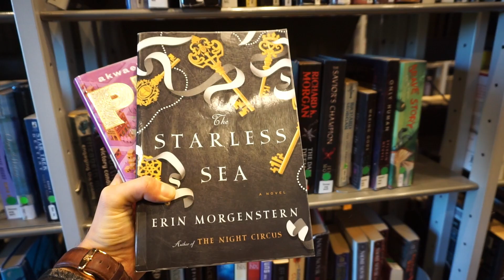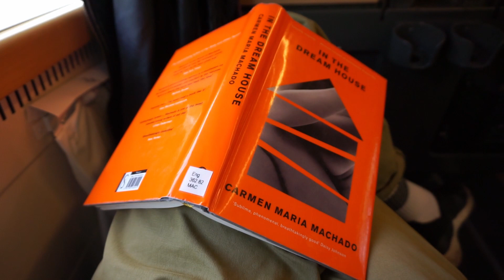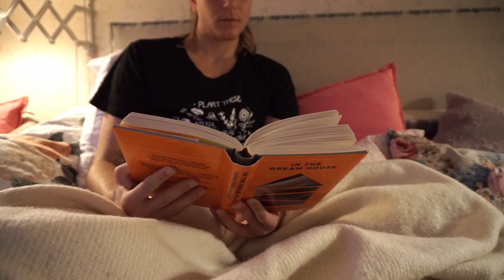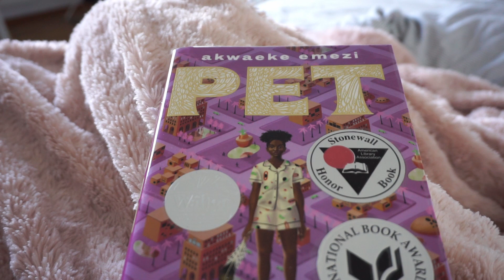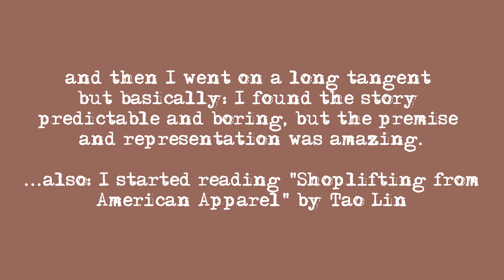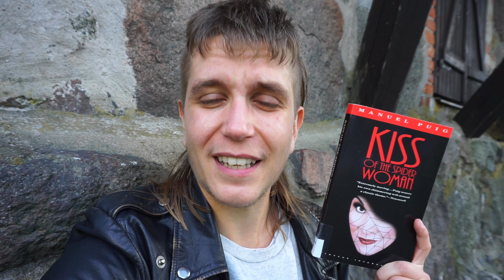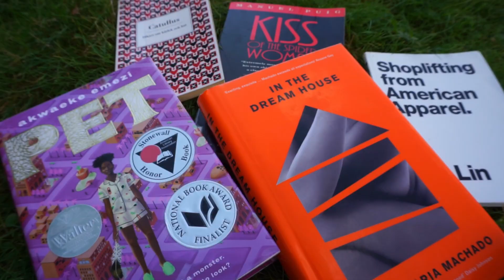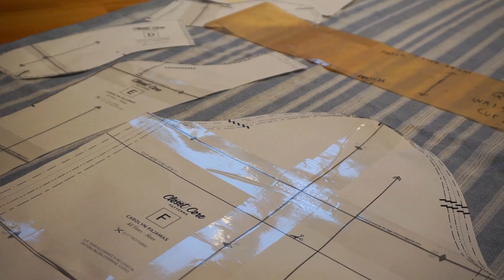library love, cottagecore and zombies 🍂✨ | reading vlog #2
In which our hero embarks on a journey further into the aesthetic autumnal trash he is so deeply fond of.

Books mentioned: In the dream house - Carmen Maria Machado, Pet - Akwaeke Emezi, Shoplifting from American Apparel - Tao Lin, Dikter om kärlek och hat - Catullus, Kiss of the Spider Woman - Manuel Puig, Dread Nation - Justina Ireland.